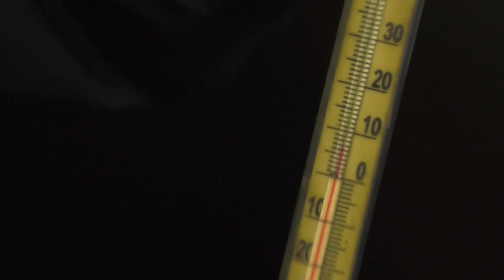Не выше 5-ти градусов по Цельсию: житель Абакана оказался в бытовой ловушке - Абакан 24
Такая температура держится не первый день в одном из частных домов по улице Маршала Жукова. Как утверждает собственник и единственный жилец строения, он не имеет возможности создать себе более комфортные условия, поэтому  шапка и валенки – постоянные атрибуты домашнего гардероба. Как человек оказался в бытовой ловушке – расскажем в нашем материале.